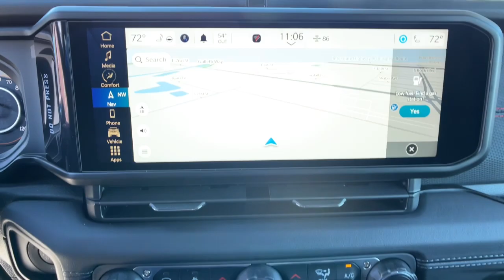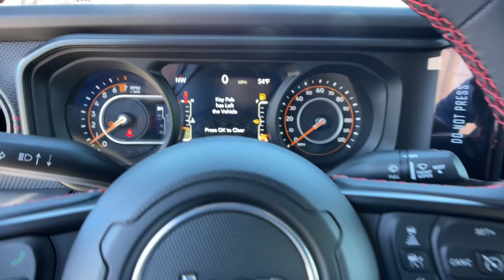2024 Jeep Gladiator Reno, Carson City, Northern Nevada, Sacramento, Elko, NV RL108465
Hydro Blue Pearlcoat New 2024 Jeep Gladiator Rubicon X 4x4 available in Reno, Nevada at Lithia Chrysler Jeep of Reno. Servicing the Carson City, Northern Nevada, Sacramento, Elko, NV area.

Nav System Heated Seats Smart Device Integration Apple CarPlay Dual Zone A/C iPod/MP3 Input 4x4 Aluminum Wheels Hitch ENGINE: 3.6L V6 24V VVT UPG I W/ESS. Hydro Blue Pearlcoat exterior and Black interior. CLICK NOW!br /br /KEY FEATURES INCLUDEbr /Navigation 4x4 Back-Up Camera iPod/MP3 Input Trailer Hitch Aluminum Wheels Dual Zone A/C Apple CarPlay Smart Device Integration WiFi Hotspot Brake Actuated Limited Slip Differential MP3 Player Keyless Entry Privacy Glass Child Safety Locks Steering Wheel Controls. br /br /OPTION PACKAGESbr /QUICK ORDER PACKAGE 24Y RUBICON X Engine: 3.6L V6 24V VVT UPG I w/ESS Transmission: 8-Speed Automatic (850RE) USB Host Flip Freedom Panel Storage Bag Rear Window Defroster Blind Spot & Cross Path Detection Rear Sliding Window Rear View Auto Dim Mirror Heated Front Seats Integrated Voice Command w/Bluetooth Emergency Vehicle Alert System (EVAS) GPS Antenna Input Connected Travel & Traffic Services Heated Steering Wheel Body Color Rubicon Highline Flare Rubicon X Package Steel Front Bumper Alpine Premium Audio System Integrated Off-Road Camera HD Radio Body Color 3-Piece Hard Top Bluetooth Wireless Speaker Emergency/Assistance Call Auto High Beam Headlamp Control No Soft Top ParkSense Rear Park Assist System TRANSMISSION: 8-SPEED AUTOMATIC (850RE) Adaptive Cruise Control w/Stop Remote Start System 4:1 Rock-Trac HD Full Time 4WD System Transmission Skid Plate Selec-Speed Control ENGINE: 3.6L V6 24V VVT UPG I W/ESS (STD). Jeep Rubicon X with Hydro Blue Pearlcoat exterior and Black interior features a V6 Cylinder Engine with 285 HP at 6400 RPM*. br /br /WHY BUY FROM USbr /At Lithia Chrysler Jeep of Reno our first and foremost goal is to make your car-buying and ownership experience better than any other you ve had near Carson City Auburn CA Sparks and beyond.If you re ready to answer the call of fun style and peace of mind; be sure to contact us today. And prepare to have your expectations exceeded. br /br /Price does not include $599 Dealer Doc fee taxes and license fees. Price contains all applicable dealer incentives and non-limited factory rebates. You may qualify for additional rebates; see dealer for details.br /
QUICK ORDER PACKAGE 24Y RUBICON X -inc: Engine: 3.6L V6 24V VVT UPG I w/ESS, Transmission: 8-Speed Automatic (850RE), USB Host Flip, Freedom Panel Storage Bag, Rear Window Defroster, Blind Spot & Cross Path Detection, Rear Sliding Window, Rear View Auto Dim Mirror, Heated Front Seats, Integrated Voice Command w/Bluetooth, Emergency Vehicle Alert System (EVAS), GPS Antenna Input, Connected Travel & Traffic Services, Heated Steering Wheel, Body Color Rubicon Highline Flare, Rubicon X Package, Steel Front Bumper, Alpine Premium Audio System, Integrated Off-Road Camera, HD Radio, Body Color 3-Piece Hard Top, Bluetooth Wireless Speaker, Emergency/Assistance Call, Auto High Beam Headlamp Control, No Soft Top, ParkSense Rear Park Assist System *Upon selection of this pkg, the cost of powertrain components will be added* DFT,ERC